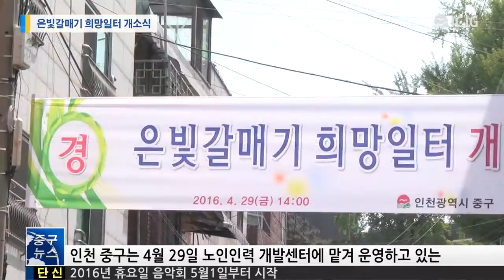[뉴스]은빛갈매기 희망일터 개소식